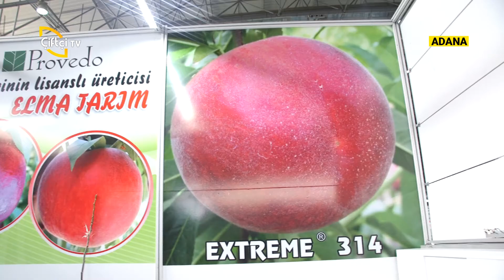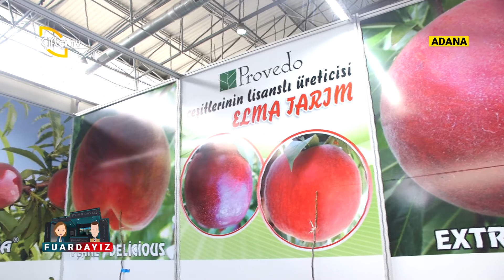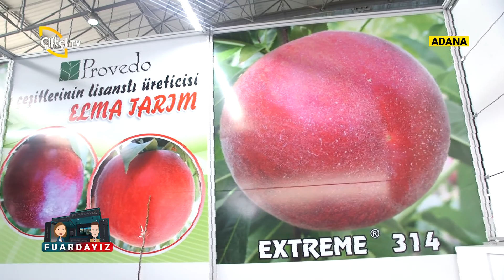12. Adana Tarım Fuarı - ELMA TARIM / Çiftçi TV